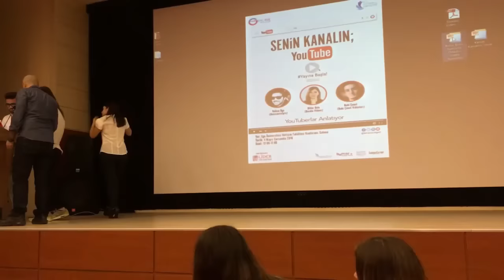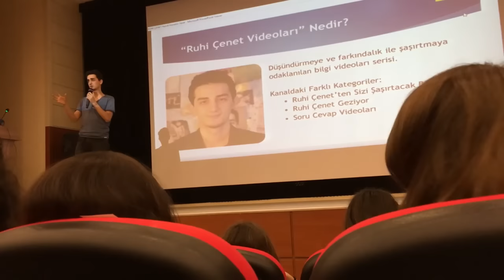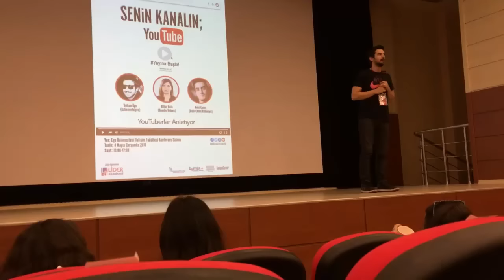VLOG #2 - Ruhi Çenet ve Volkan Öge'nin Sizlere Mesajı Var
Ruhi Çenet ve Volkan Öge'nin güzel mesajları ve verdikleri güzel bilgileri için kendilerine çok teşekkür ediyorum :)